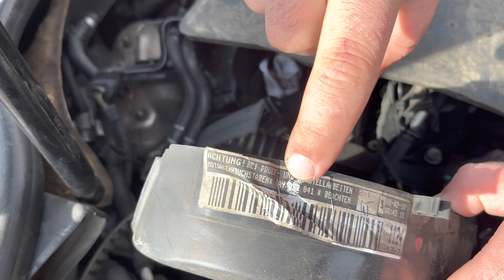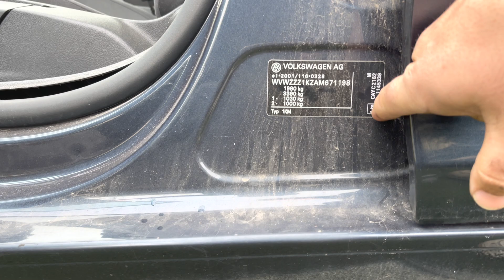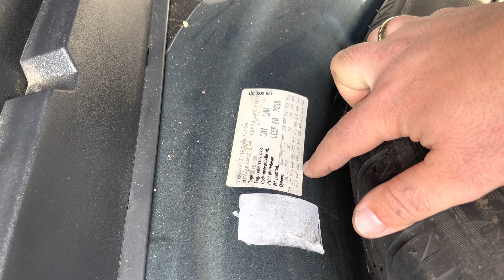How to identify VIN, engine code, transmission code and paint code location to a VW Golf 6 1.6 TDI?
Here you can see where to identify the codes for engine, transmission and paint for a VW Golf 6 1.6 TDI.
Hope that it will be helpfull.